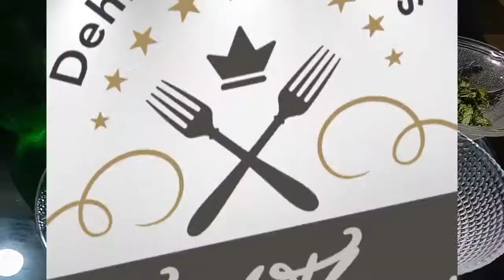Blue Lagoon Mocktail Drink /ब्लू लैगून मॉकटेल ड्रिंक /نيري مشڪ پيئندو آهي /બ્લુ લગૂન મોકટેલ પીણું...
Allah azawajal se umeed or yaqeen hai ap sub khairiat se hongay

Aaj hum banane ja rahe hen blue lagoon mocktail

Blue lagoon mocktail is one of the very delicious soft drink to have for refreshment, it’s a non alcoholic mocktail mainly prepared from Blue Curacao, Sparkling Water and few other ingredients. This easy blue lagoon requires just couple of minutes for preparations so you can make it any time and get fresh.Want a drink that's quick to make and refreshing? You can't do better than this impressive Blue Lagoon Mocktail. Everyone will love its delicious citrus flavour and dazzling blue hue!

Ab milte hen next recipe k saath
ALLAH HAFIZ